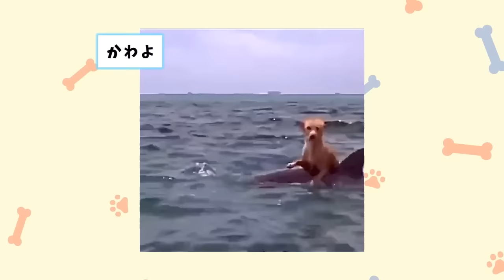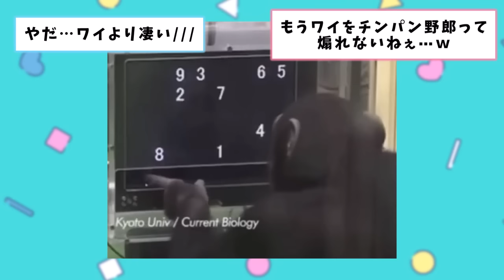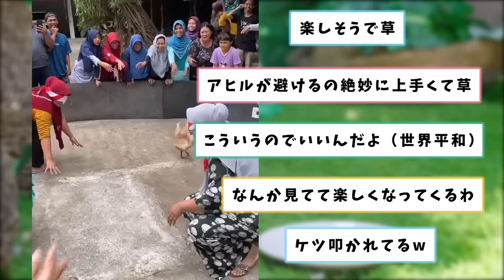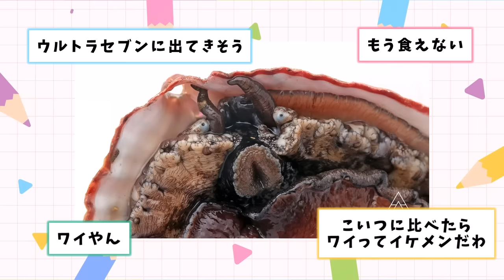【2ch動物スレ】クッソキモい鹿みたいな外来種「キョン」、千葉で繁殖中 お前らの想像の5倍はキモい